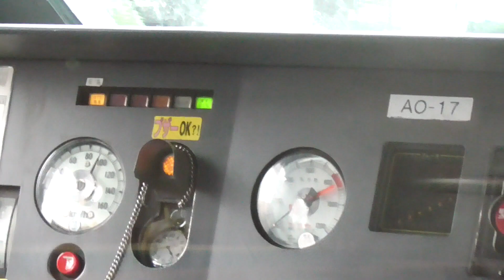[前面展望] ソニック [揺れ有]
腹プロ　社員